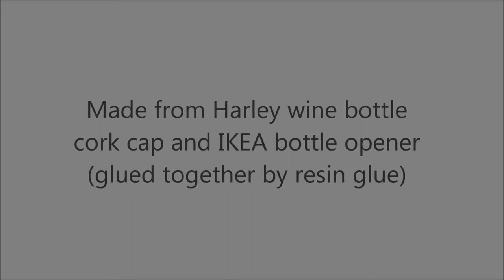Self-designed Harley beer bottle opener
This was made from Harley-Davidson wine cap (the cork part was removed), which was glued together with IKEA bottle opener. All looks great and serves well, too. See more projects on our channel!